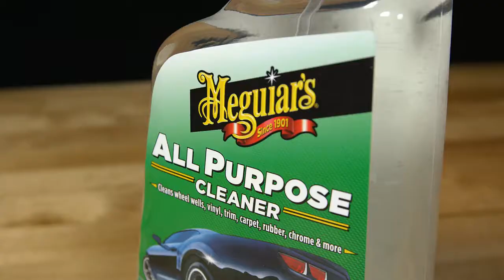Meguiar's All Purpose Cleaner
All Purpose Cleaner was developed in our professional line of products to help clean up the mess that soap and water can’t remove. It removes the toughest dirt, grease and tar from both the inside and outside of your car. It is a quick and effective cleaner that is safe on all carpets and fabrics.